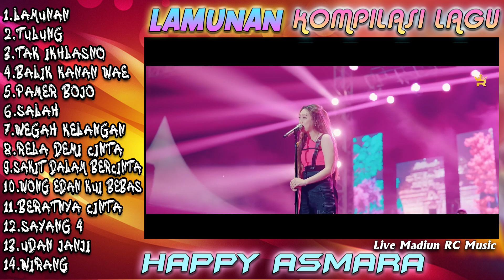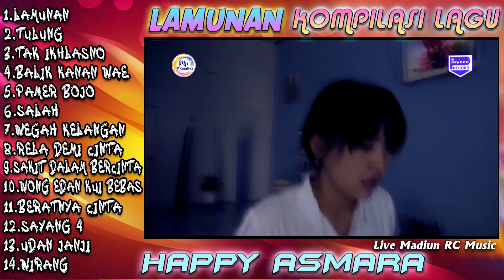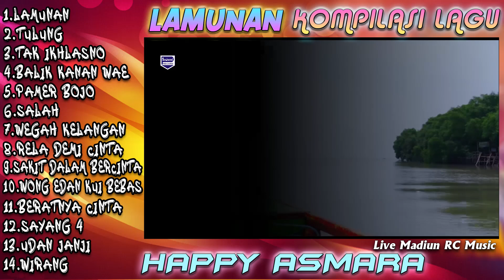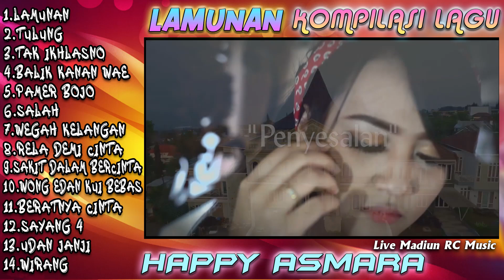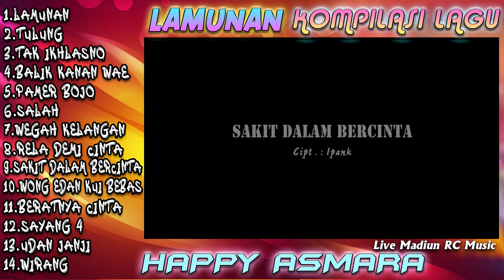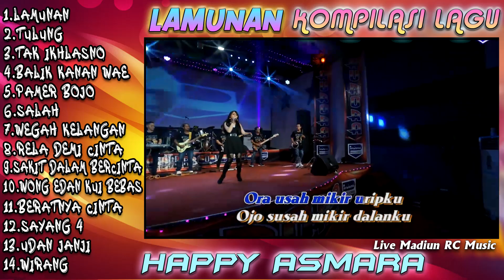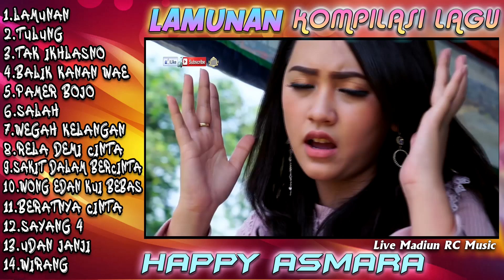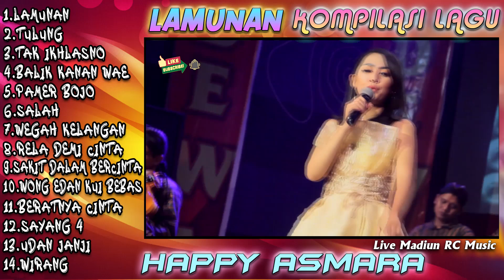Full Album Happy Asmara Terbaru 2024 - Lamunan